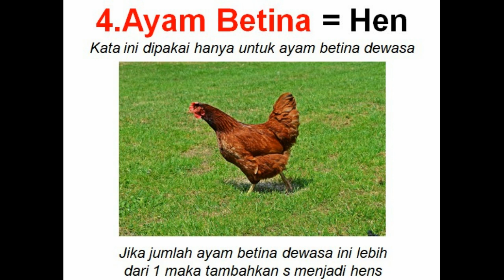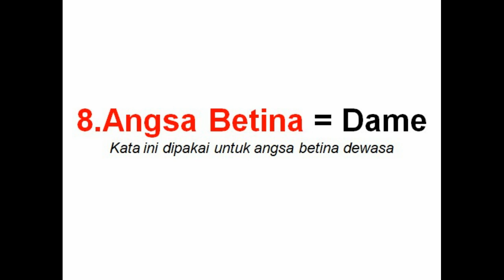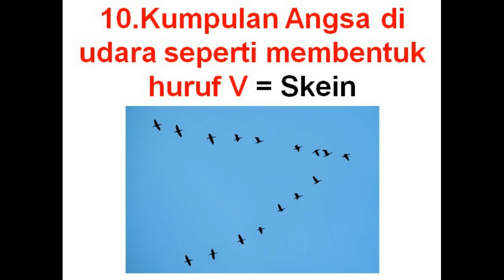10 Hafalan Per Hari Bahasa Inggris Hari Ke 1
Nama-nama hewan dengan awalan huruf A. Sedikit demi sedikit lama lama menjadi bukit